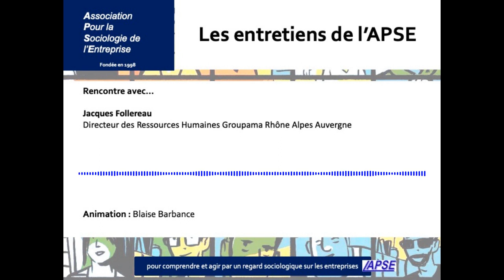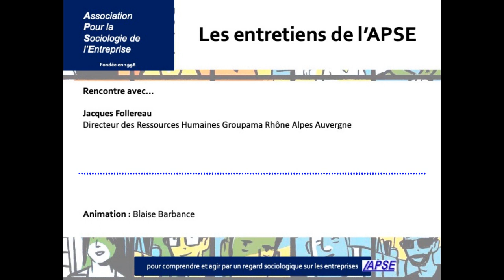Entretien avec Jacques Follereau - quel rôle et quelle place de la sociologie quand on est DRH ?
A l’occasion de nos entretiens en vidéo, nous partons à la rencontre de celles et ceux qui mobilisent un regard issu des sciences sociales pour décrypter le travail, les univers professionnels, le monde des entreprises et de manière plus générale les liens entre entreprise et société.

Nous vous proposons cet entretien audio avec Jacques Follereau, DRH de Groupama Rhônes-Alpes Auvergne, une mutuelle d'assurances régionale, qui nous parle de son expérience.

Animation : Blaise Barbance
Maquettage sonore : Victor Auzuech

Pour retrouver toutes nos vidéos en version longue, téléchargeables gratuitement et sans publicités, vous pouvez également visiter notre instance ouverte Peertube :